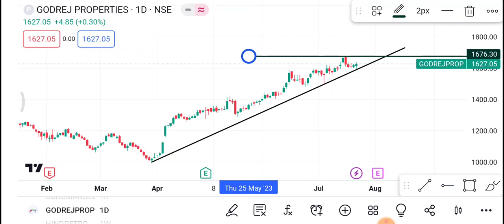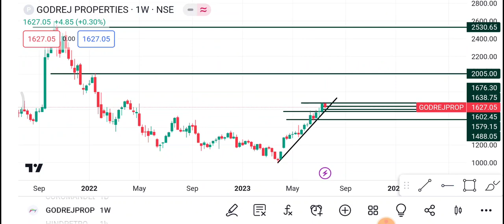24 July Godrej properties | Godrej properties Share latest news| Godrej properties Share price today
1-) Godrej properties Share
2-) Godrej properties share news today
3-) Godrej properties share latest news
4-) Godrej properties share price
5-) Godrej properties share analysis
6-) Godrej properties share price today